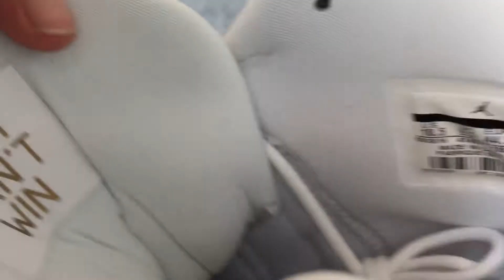Authentic Air Jordan 13 DMP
Skype: kickclubz
KiK: kickclubz